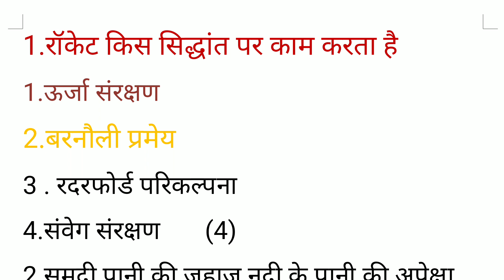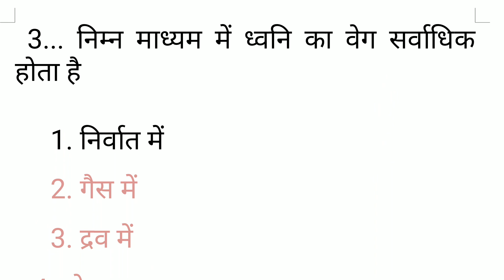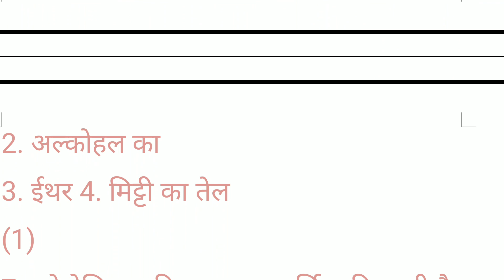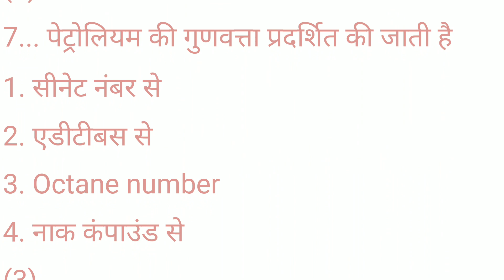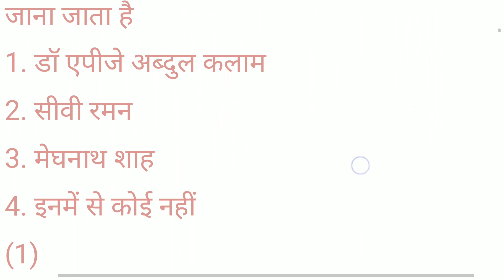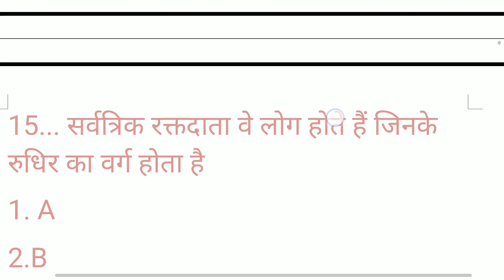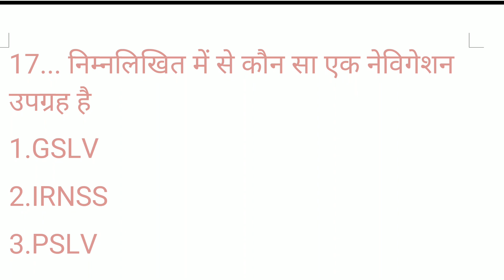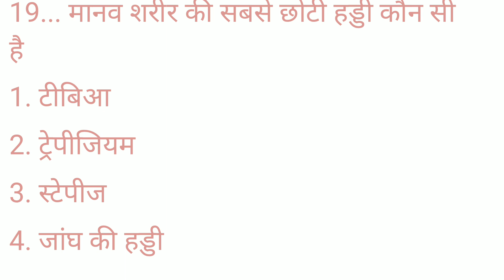Railway group d, NTPC important science question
Railway
RRB
NTPC
Railway group d
SSC
railway group d

NTPC science
Science

इस वीडियो में साइंस से रिलेटेड जो बार बार पूछे जाते हैं उसमें से 20 क्वेश्चन दिया गया रेलवे ग्रुप डी और एनटीपीसी के लिए बहुत इंपोर्ट है